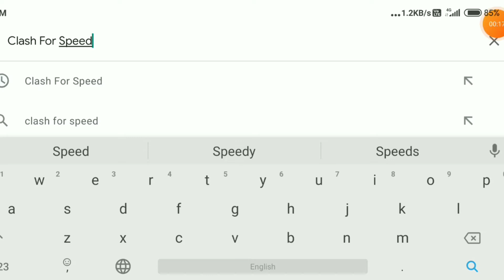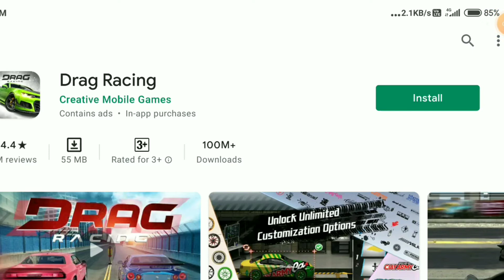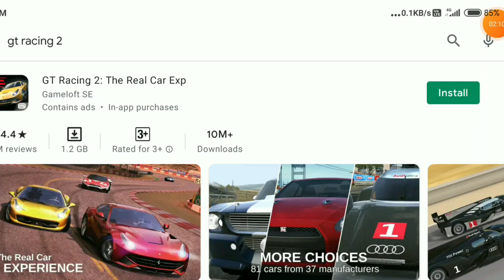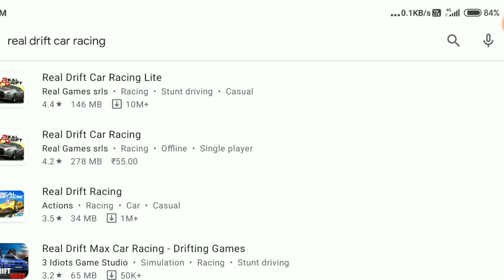Top 7 Best Offline Racing Games In Android - Sarthak Tv Gaming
Content
Top 7 Best Offline Racing Games In Android
In this video I have told you about top 7 best Offline racing games in Android.